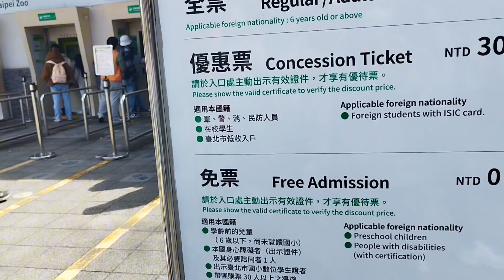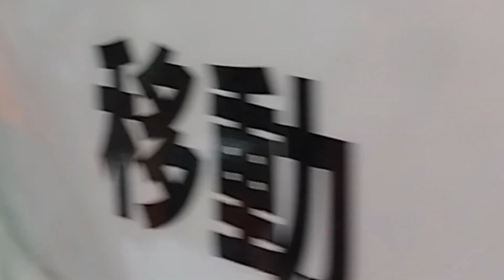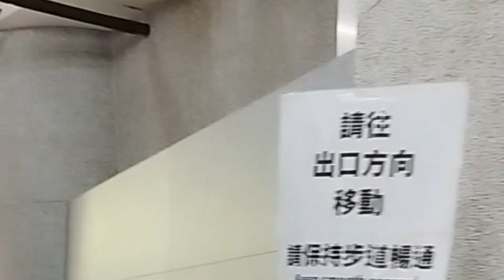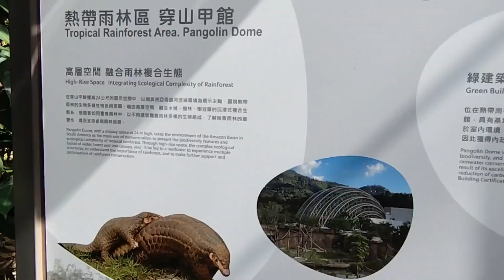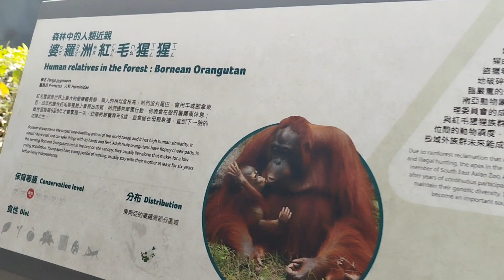Taipei Zoo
It is the most zoological garden in  Taiwan.